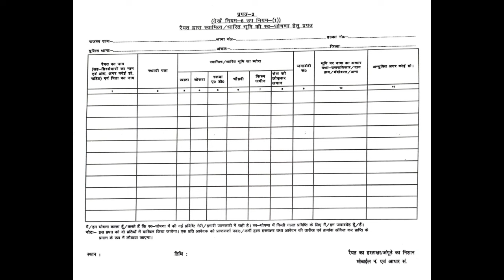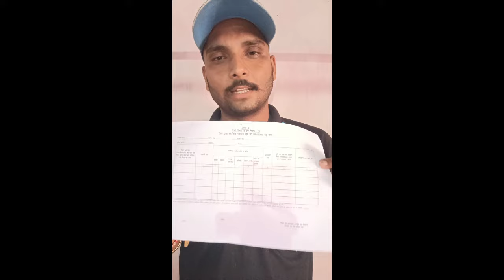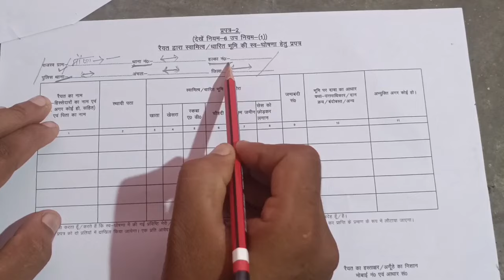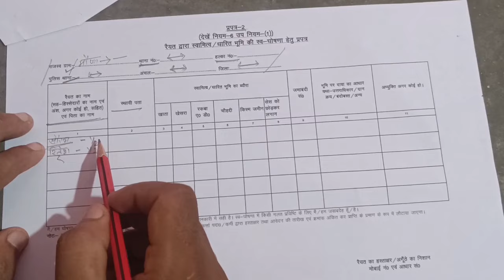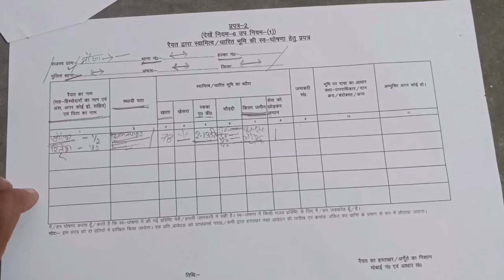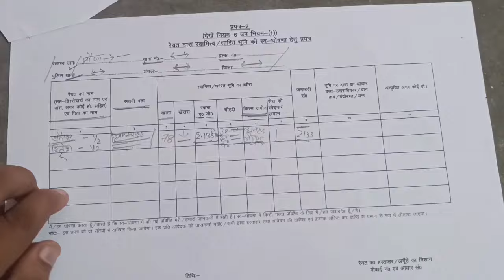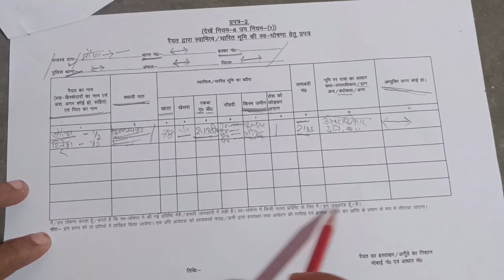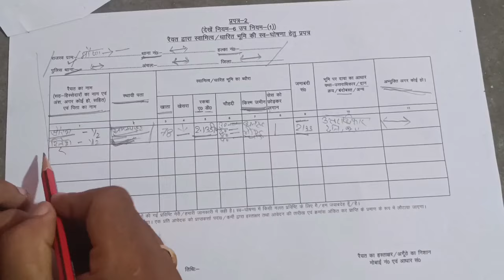🟢Online Jamain Survey Form : प्रपत्र 2 भरने की पूरी जानकारी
यह वीडियो " Online Jamain Survey Form प्रपत्र 2 भरने की पूरी जानकारी " पर आधारित है। इस वीडियो में हम आपको ऑनलाइन जमाइन सर्वे फॉर्म के प्रपत्र 2 को भरने की पूरी प्रक्रिया समझाएंगे।

वीडियो की मुख्य बातें:

ऑनलाइन जमाइन सर्वे फॉर्म प्रपत्र 2 को भरने के लिए आवश्यक दस्तावेज़
फॉर्म भरने के आसान और सही तरीके
ऑनलाइन फॉर्म जमा करते समय ध्यान देने योग्य बातें
सामान्य त्रुटियाँ और उनसे बचने के उपाय
यह वीडियो उन सभी के लिए उपयोगी है जो ऑनलाइन जमाइन सर्वे फॉर्म भरने में समस्या का सामना कर रहे हैं। वीडियो को अंत तक देखें और अपने सवाल कमेंट सेक्शन में पूछें। फॉर्म को सही तरीके से भरें और सभी जरूरी जानकारियों से अपडेट रहें!